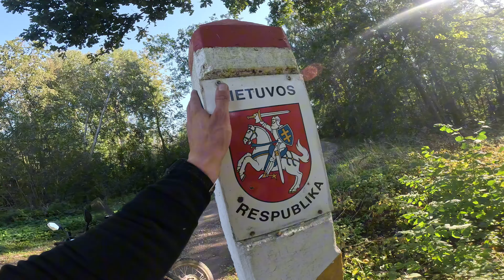Trans Euro Trail Lietuva #2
Antra ir paskutinė dalis mano kelionės, Tet Lietuvos maršrutu, kaip man sekėsi pamatysite klipuke, Gero žiūrėjimo!